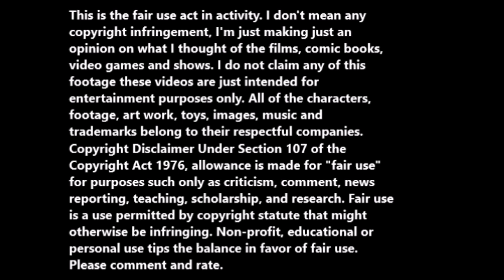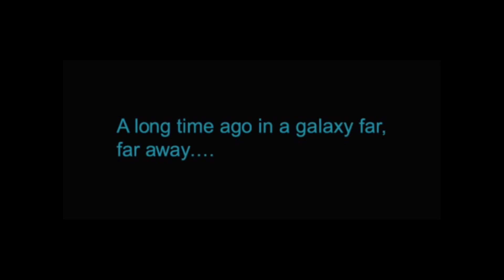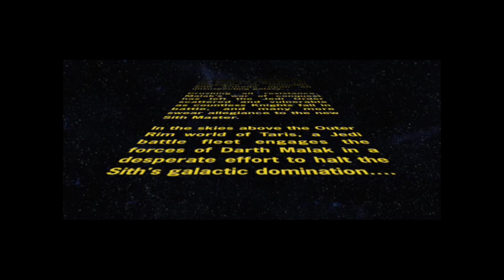Playing STAR WARS Knights of the Old Republic part 1.